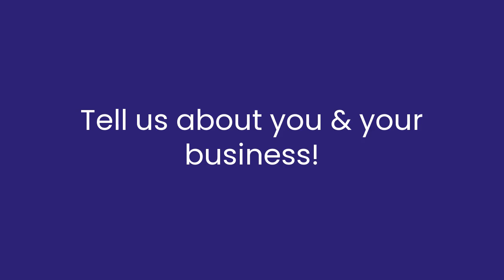Introduction to Sarah Stephens at Tree Communications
Sarah Stephens (nee Gormley) is a PR and marketing expert, travel specialist, lecturer and advocate for life after child loss.

A PR and Marketing expert she has over 20 years experience of PR and marketing in various industries but mostly in aviation, travel and hospitality.

She has done PR and marketing for airlines for 12 years now. She has a lot of knowledge of the Asia-Pacific market, businesses targeting this region & experience promoting to the Asian communities in the UK. She also has a lot of experience working with the Nordics and Greece/Cyprus too. She has a strong hospitality sales and marketing background so she understands ROI better than most.

Sarah is an associate lecturer at MMU and wrote a sales and marketing course for their management diploma last year.  She now delivers lectures on innovation and creativity in entrepreneurship and tourism entrepreneurship.

Sarah became an independent travel agent in 2020 so she can help luxury travellers to travel to travel conveniently, safely and stress free and now continues to arrange bespoke luxury travel and honeymoons.

Sarah is an advocate for life after child loss after sadly losing her two eldest children nearly 5 and 4 years ago. She regularly speaks about how she uses her experience of loss to motivate her. She has raised over £50k so far for Alder Hey Children’s Hospital in their memory.

Sarah has close working relationships with commercial organisations such as HSBC and stakeholders like the Department for International Trade and many tourist boards, combined with strong relationships with international media and valuable experience of working with different cultures means she can give Tree the edge over other agencies.

Sarah established Tree Communications over 10 years ago to help clients to grow themselves and their businesses through PR and marketing.  Employing expert director-level experienced consultants to help Sarah to deliver larger projects and working alongside clients to plant the seed then help them to grow.